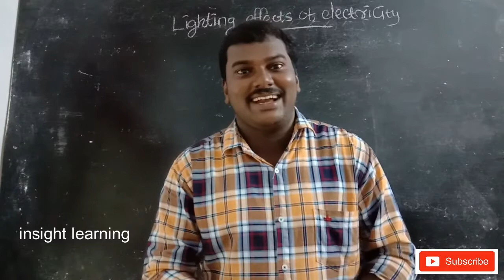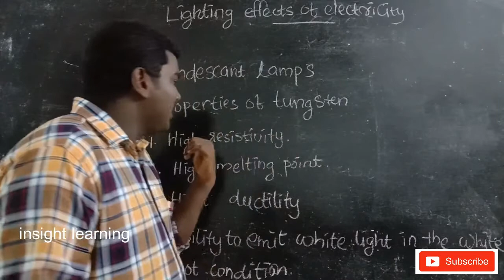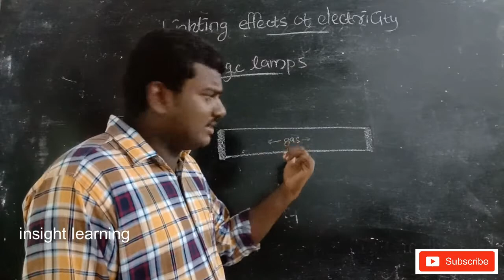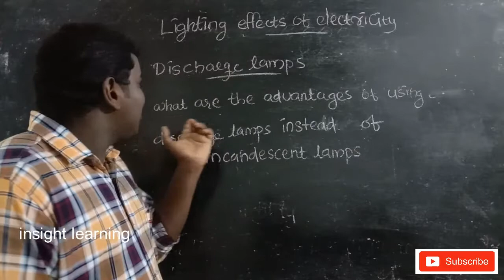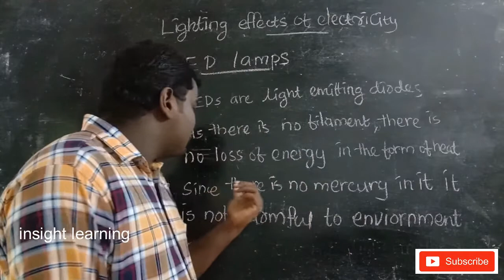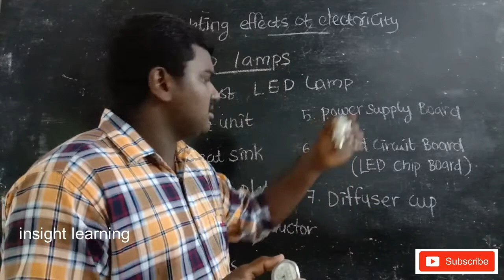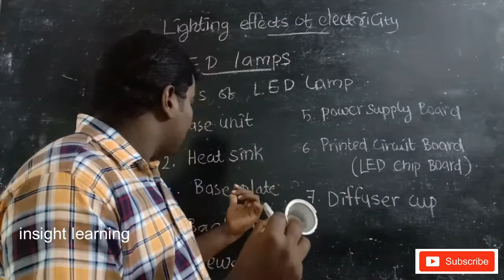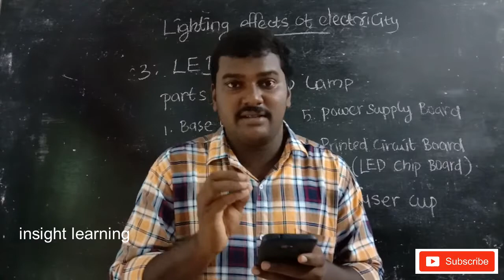SSLC PHYSICS | EFFECTS OF ELECTRIC CURRENT | CHAPTER-1 | Part -4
Sslc physics chapter 1 english medium
SSLC Physics 1st chapter
malayalam medium
Physics
Kerala 10th physics chapter 1
english
Electric current
Bulb
Lighting effect